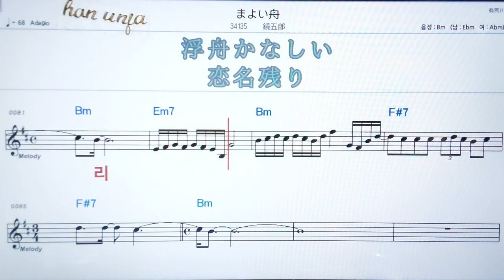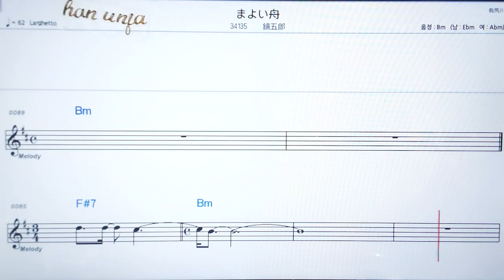💖마요이부네/ 카가미고로오✌カラオケ.日本の曲( 한글 발음)악보, 코드 ,Karaoke*카라오케 반주